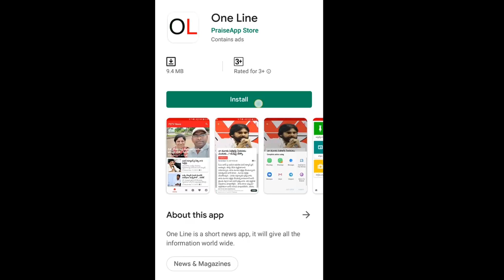Vangaveti Radha Meet Chandrababu at midnight | బాబు, వంగవీటిల అర్ధరాత్రి పంచాయితీ వెనక అసలు కథ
బాబు, వంగవీటిల అర్ధరాత్రి పంచాయితీ వెనక అసలు కథ | Chandrababu and Vangaveti Radha | PDTV News